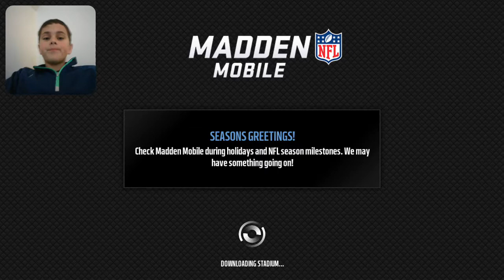EASTER ESEKIAL ANSAH REVIEW!!!+UPGRADING MY TEAM (Madden Mobile Lets Play)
Hey guys today I'm playing with Ezekiel Ansah and testing him out just to see how well he performs. Overall I think he did great and for lower level players I would recommend using him. Hope you enjoy.